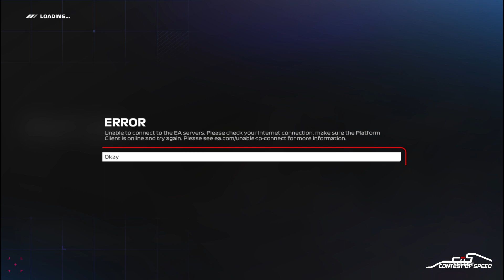AM1 Season 14 Round 2 | Saudi Arabia